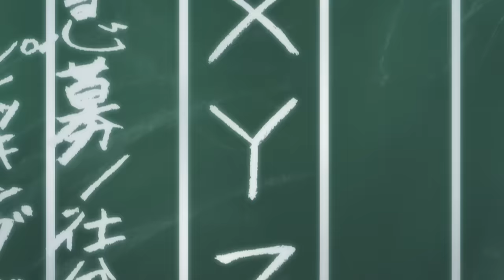NICKY LARSON : ANGEL DUST Bande Annonce VF (2024)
NICKY LARSON : ANGEL DUST Bande Annonce VF (2024) Nicky Larson Le Film d'Animation